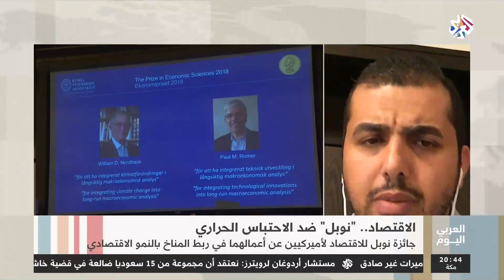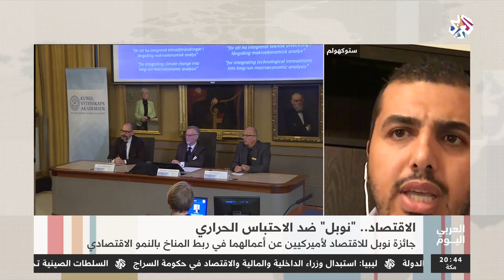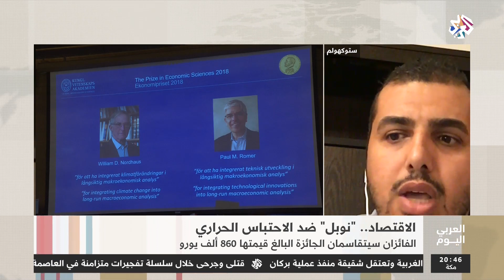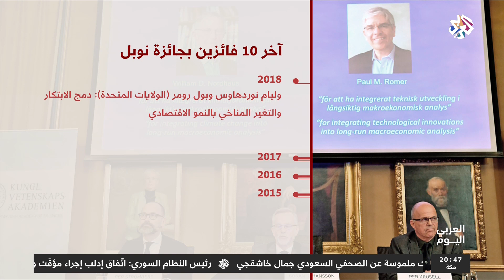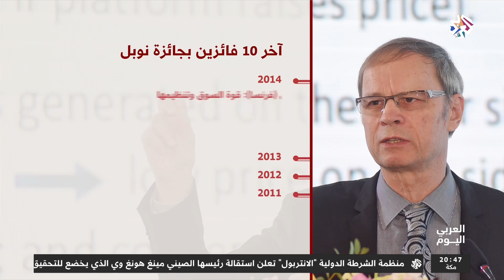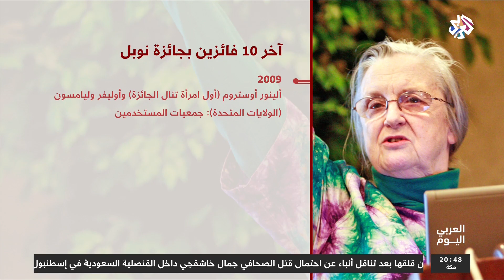العربي اليوم│الاقصاد .. "نوبل" ضد الاحتباس الحراري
منحت الأكاديمية السويدية الملكية للعلوم جائزة نوبل للاقتصاد 2018 إلى الأميركيين وليام نوردهاوس وبول رومر تكريما لأعمالهما في مواءمة متطلبات الابتكار ومكافحة الاحتباس الحراري مع النمو الاقتصادي العالمي.
وأعلنت الأكاديمية أن نوردهاوس الأستاذ في جامعة يال ورومر من جامعة سترن للأعمال في نيويورك طورا منهجيات تعالج تحديات تعتبر بين الأكثر أهمية في عصرنا: المواءمة بين النمو الدائم على المدى الطويل بالاقتصاد العالمي ورفاه سكان العالم.